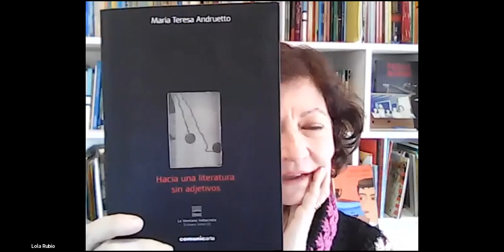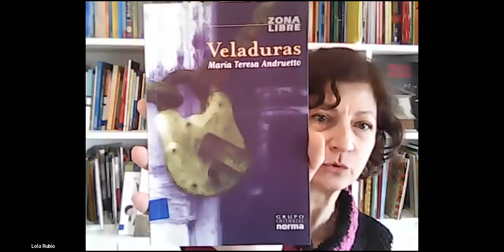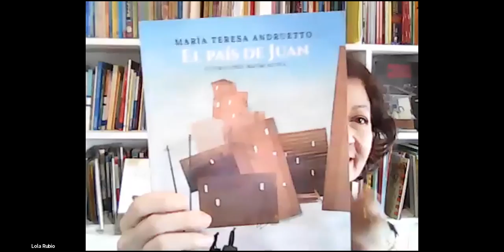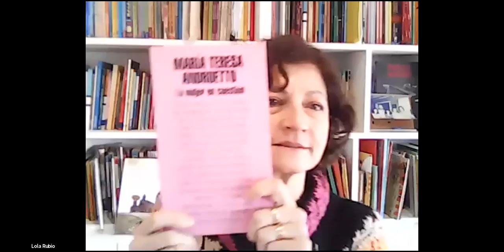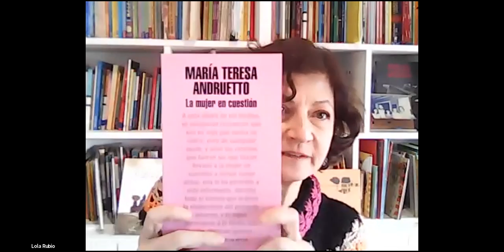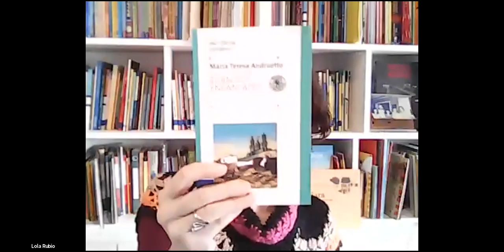María Teresa Andruetto- Latin American Children's Book Creators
Recording of July 22, 2021 webinar with author María Teresa Andruetto (Argentina), winner of the Hans Christian Andersen Award in 2012. Moderated by Lola Rubio (President of IBBY Argentina).

A collaboration between the Center for Latin American and Caribbean Studies (CLACS), University of Wisconsin-Milwaukee, with the International Youth Library (Munich, Germany) and UWM Translation & Interpreting Studies. CLACS is a Title  VI National Resource Center, funded by the U.S. Department of Education.